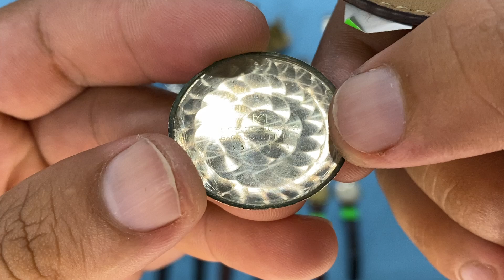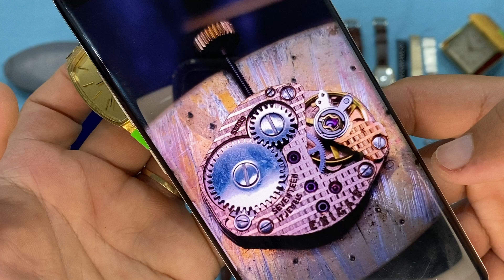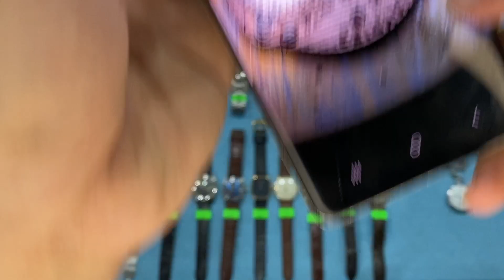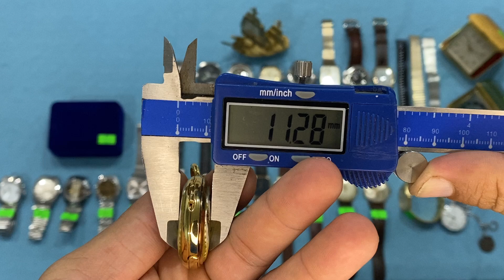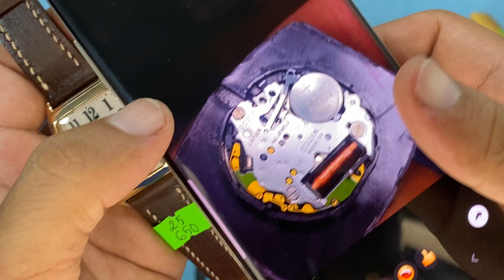Đức Đồng Hồ Vintage Watch 25-5-2021 sđt: 0902435655 & 0905435655,zalo: 0902435655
sđt: 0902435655 & 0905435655, zalo: 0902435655